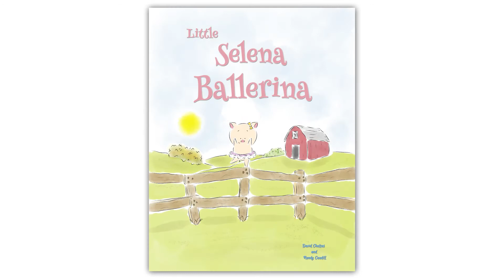Little Selena Ballerina (Children's Book Trailer)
Little Selena Ballerina is not only about a little pig with a big dream but more importantly a story to inspire young readers to become the best in whatever they wish.

By:
David Chaltas and Randy Caudill

Available at.
Amazon.com
Barnesandnoble.com